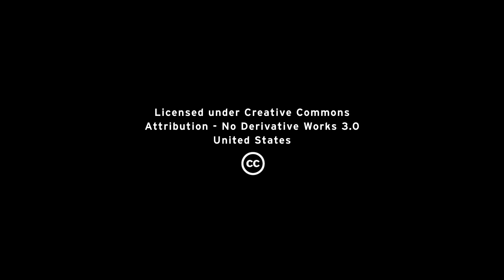Don't let legacy infrastructure be your legacy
What if you could modernize your datacenter without compromising performance or security, while lowering TCO and improving staff efficiency? Learn why 90% of the Fortune 500 rely on our open, secure infrastructure software as the foundation for their IT infrastructure.